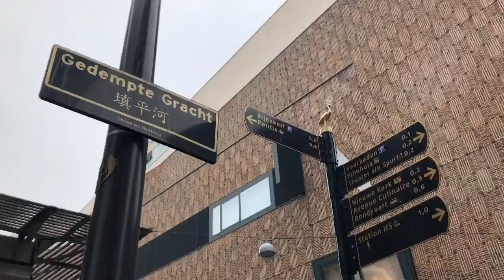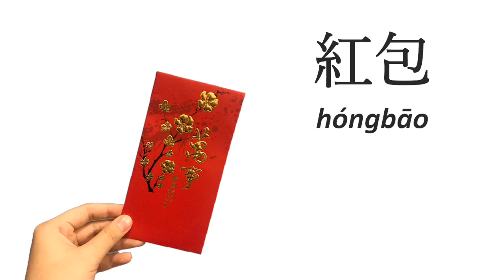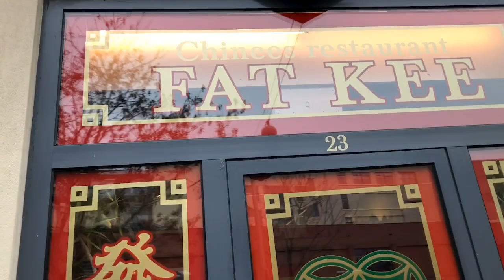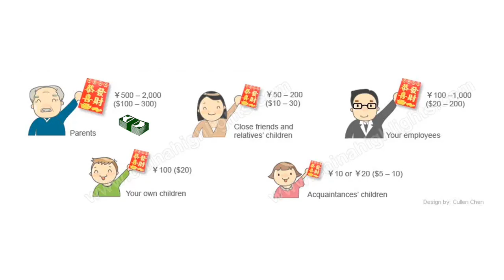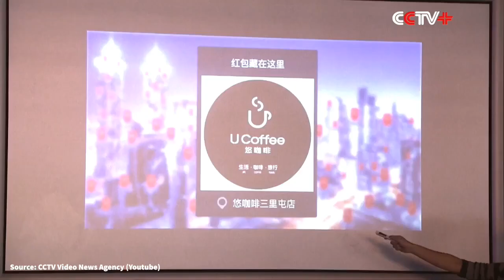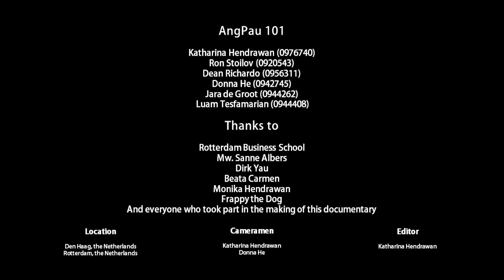The Red Envelope - A Documentary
A documentary of the great Chinese Red Envelope revolving around its history, cultural representation, application in daily life, and influence in the business field.

This documentary is a part of the Chinese World course in Rotterdam Business School - Hogeschool Rotterdam.

We do not monetize any part of this video. References and bibliography are included in the video.